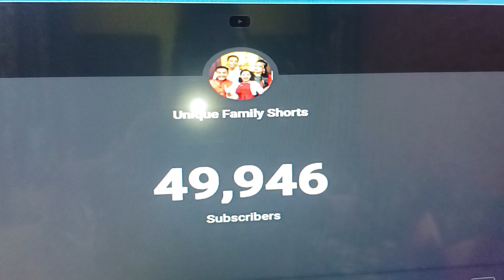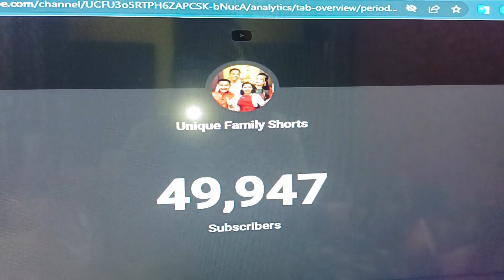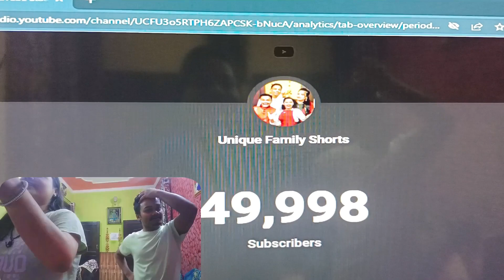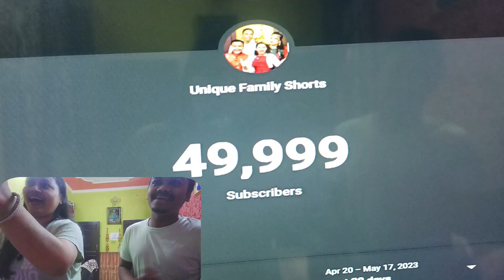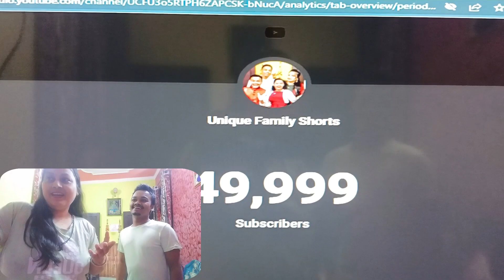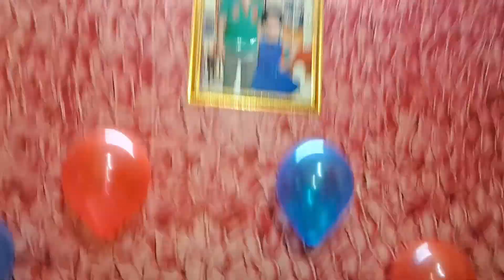50K Subscribers Completed || 50K Celebration || Cake Cutting || sunita uttarakhand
hello friends kese ho aap log ummid krti hu aap sabhi ahcche honge Aaj aap sabhi k pyar ki wajah se mere 50 k subscribers complet ho gye aap sabhi ka dil se dhanyawad aage bhi apna pyar.sahyog bnae rakhna dil se dhanyawad aapka.